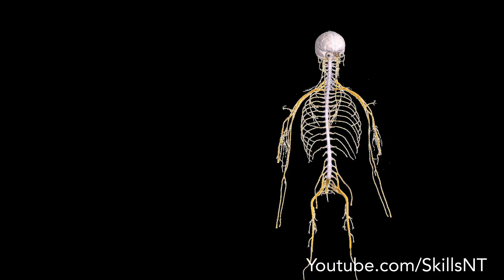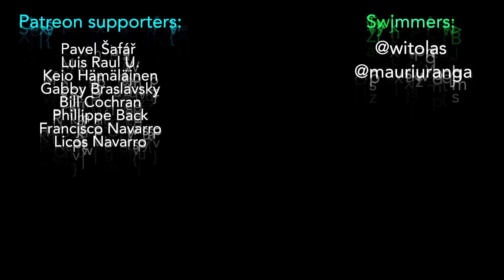Why do we swim so many laps?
Bring a friend or make new ones at our camps!
The most important thing is to share the love for the water!

Swim camp for kids!

Swim Camp For Adults!

. Thank you! Have you ever wondered, during practice, what is the point of swimming all of these laps. To do repetitive boring drills, or pointless sets over and over again. Sometimes you don’t even get tired, but coach insists that it is the only way to get better. On this video I will explain why repetition is essential to improvement and in the next video I will explain why it might be bad for you.

All of our muscles are moved by nerves. These nerves carry mini electric charges that make our body move and therefore swim. These nerves are connected to your spine and brain. So if the brain processes all the information, why is it so difficult to change your swimming technique once you understand how you are supposed to move. Your brain gets it, but your muscles don’t seem to get it. The answer is Neural Pathways. These are like the roads for those electric charges of the nerves. The first time you do something new, these pathways are like dirt roads. The brain struggles to send the signals to your muscles in time and with the right amount of force. The more you do that activity, the bigger the roads get, until they are like highways and then like high speed trains and your brain has no problem sending the signals on time, and suddenly it all feels easy.

The same is true when you swim, with every lap you are making those neural pathways a bigger smoother lane. This is called muscle memory. The problem is that if you miss practice a few times, those pathways will not be as smooth, until you start doing laps again. Think about that the next time you get bored during practice, you are just exercising the memory of the muscle.

In the next video I will tell you why you won’t get better every time you practice. In fact, sometimes practice will make you worse.

Swim fast!